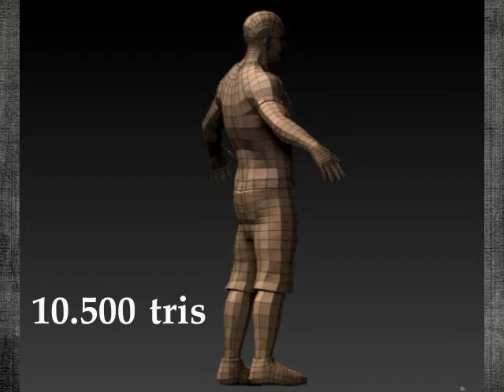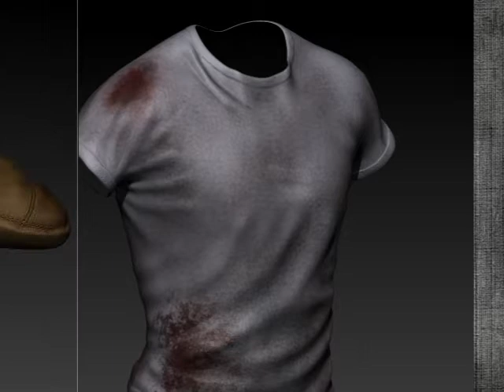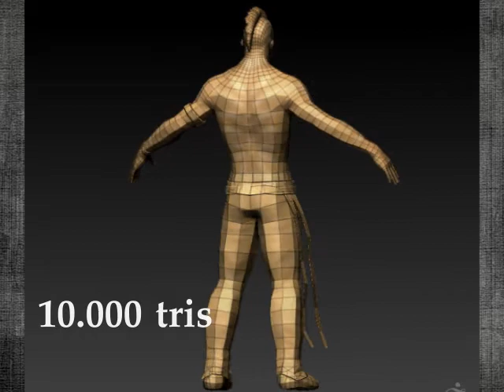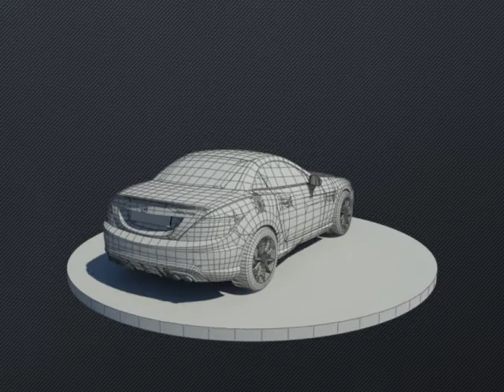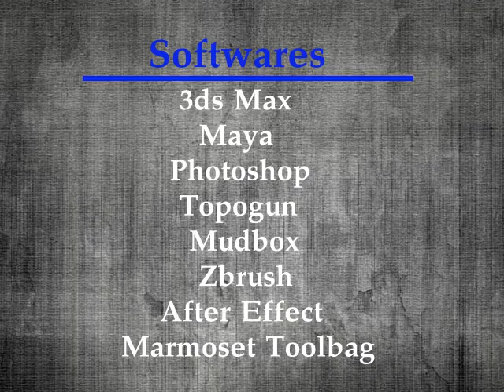Lâm Quốc Tuấn- Demo Reel - CG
* Demo Reel- Completed: 27/2/14 (February, 27th, 2014)

* This is my first demo reel that shows all the things that I've made throughout my "3d game artist" course at Nami CG Center.

The first character you see in this demo is Bagi Warrior from the game "2moons". Actually, I've never played this game before, I just took the concept of this character randomly appeared on my computer screen when I was looking up for some cool concepts to model. I found that the body of this character was quite cool so I decided to model it in Zbrush, but I only saw the upper body and shoulder armors so I had to make up a lot of things for this character with my own ideas such as iron shoes (I don't really know what to call it exactly lol, English is not my mother tongue), legs armors, shield and other stuffs. The Weapon for this character is Darksider Chaoseater Sword. This Sword is not from the game "2moons" but from "Darksider", I found that it was super cool to model so. I made it even it was not Bagi Warrior's weapon.

* The Second character is Zombies Hunter. I made this character with my ideas. Just a man, with a bloody T-shirt and pant, nothing's special, I just want to try to make some wrinkles since my first character had just armors and other hard surface stuffs. Weapons for this character are axe and shovel.

* The third character is aboriginal. And another character that was made with my own ideas. An aboriginal, with face and body painting, burlap shoes, long pant and a very fashionable hair style lol. Actually, I don't think that is the kind of hair style that an aboriginal should have, I should've made him a pony-tailed hair or curly long hair but I decided to make him this hair style, it looks cool (I like cool stuffs lol). The Weapon for this character is a "spiral spear" with a skull on it. This Spear was made based on the concept of Wen M, I changed it a little bit. You can search "Wen M" on google and I'm sure that you will see a lot of great concepts.

* In my course, I did learn how to model cars, houses as you can see in the video.

* Anyway, these are the things that I have made after 7 months of learning 3d CG at Nami CG Center. I'll try to improve my skills better.

* Special thanks to Mr Nguyen Khac Dieu, an experienced teacher, for your dedication,
to Mrs Tam for always encourages us, and to all members of my class for helping me throughout the course.